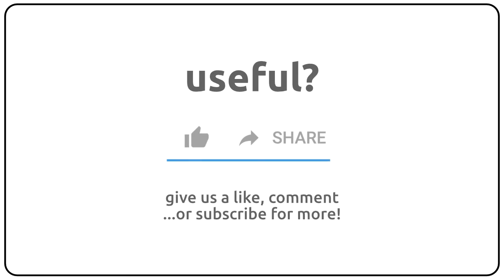How to pronounce APU in english?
How to pronunce APU in english
How to pronunce APU in american accent 🇺🇸?
How to pronunce APU in british accent 🇬🇧?
How to pronunce APU in australian accent 🇦🇺?

Como se dice APU en ingles?
Como se pronuncia APU en ingles?